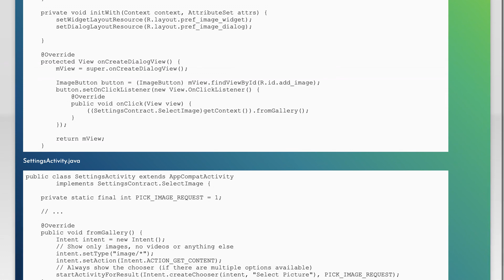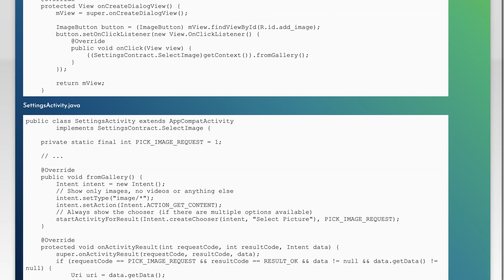Android Preference Image Picker - how to receive result in DialogPreference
java: Android Preference Image Picker - how to receive result in DialogPreference

Related to: java, android